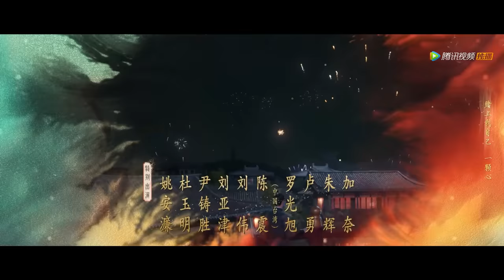ENG SUB【梦华录 A Dream of Splendor】EP03 顾千帆为救三娘险些暴露身份，宋引章被周舍折磨（刘亦菲、陈晓）